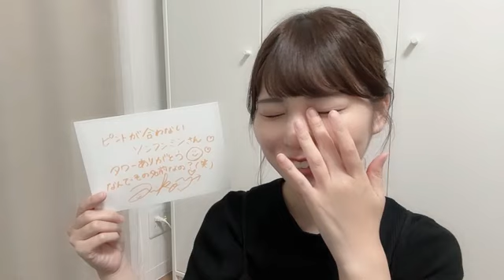SHOWROOM 小島 愛子（STU48 2期生） 2024年06月08日22時02分22秒